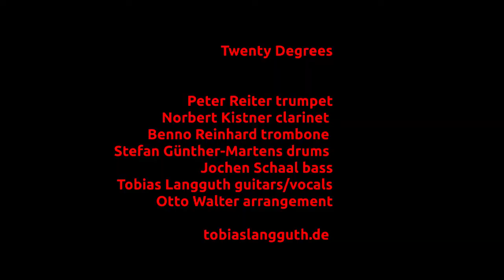Twenty Degrees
A new new jazz standard composed and performed by Tobias Langguth. free pre view for vinyl lp to be released in summer 2022: The stars of the night